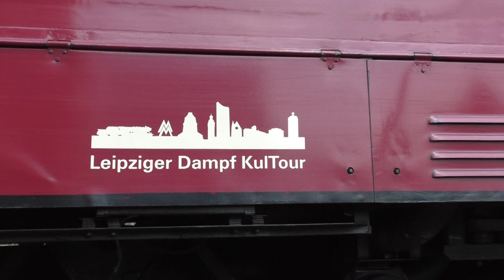VT 2.09 Ferkeltaxe Details Unterbau & Losfahren